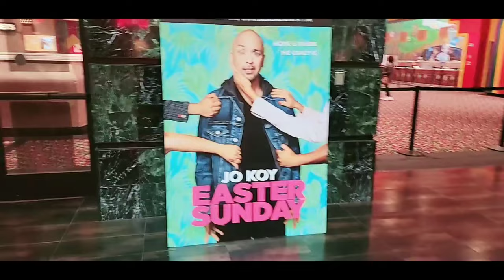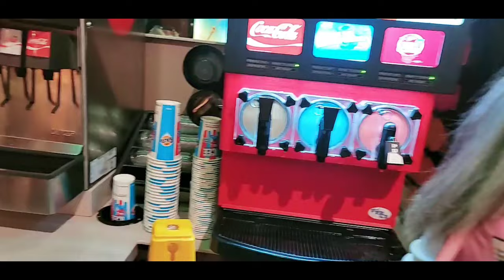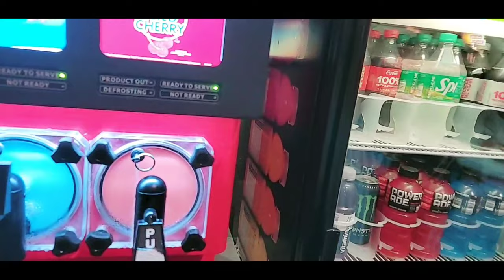Watching a movie at Century Theatres - New Orleans Casino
With Ate Tess, Ate Carmelita and Ate Yolanda.

Movie - Maid In Malacañang

Place: New Orleans Casino, Las Vegas